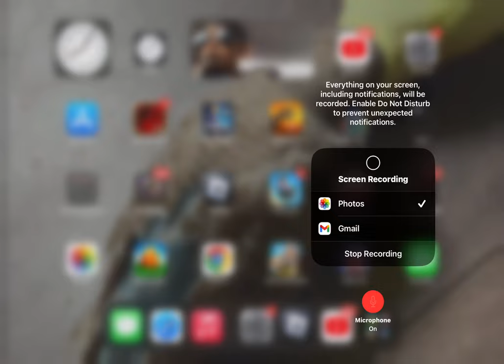Piggy ruined asylum map!